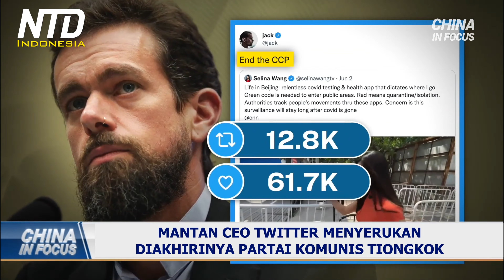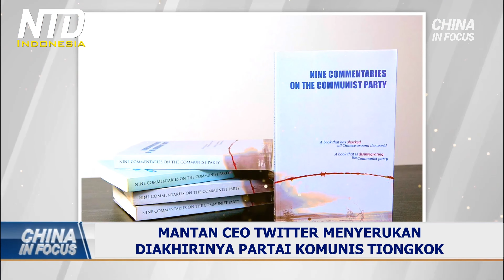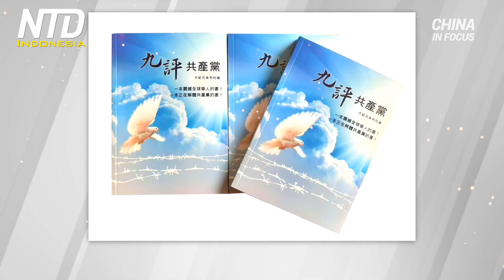Mantan CEO Twitter Menyerukan Diakhirinya Partai Komunis Tiongkok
Mantan CEO Twitter, Jack Dorsey menyerukan diakhirinya rezim komunis Tiongkok. Dalam sebuah postingan Twitter, Dorsey menulis, “End the CCP.” atau akhiri PKT, PKT adalah kependekan dari Partai Komunis Tiongkok. Postingannya muncul sebagai tanggapan atas laporan tentang tindakan ketat Covid-19 di Beijing.

Tweet Dorsey bertepatan dengan gerakan akar rumput yang baru saja mencapai tonggak sejarah baru. Di bawah gerakan itu, lebih dari 400 juta orang Tiongkok telah mundur dari Partai Komunis Tiongkok serta organisasi terkaitnya. Mereka telah menyatakan keputusan mereka untuk melepas ikatan dengan Partai, melalui situs web, yang dikelola oleh surat kabar The Epoch Times versi bahasa Mandarin.

Organisasi nirlaba yang melacak gerakan tersebut mengadakan rapat umum di New York minggu lalu untuk merayakan momentum tersebut.

Gerakan akar rumput ini dimulai pada awal 2000-an. Terinspirasi oleh seri editorial pemenang penghargaan oleh outlet berita The Epoch Times. Serial ini disebut "Sembilan Komentar tentang Partai Komunis." Buku itu menggali ke dalam akar Partai Komunis Tiongkok, menyisir sejarah rezim terkait pembunuhan massal, indoktrinasi, dan dampak dari peristiwa sejarah besar di bawah kekuasaannya. Meskipun disensor secara ketat, buku tersebut telah menyebar di daratan Tiongkok, dan mendorong gerakan akar rumput untuk mundur dari Partai.